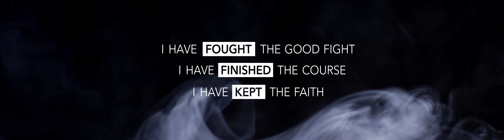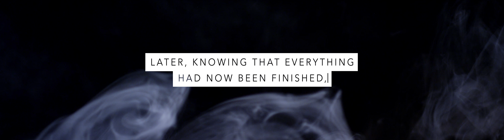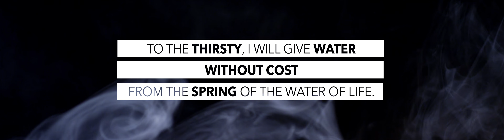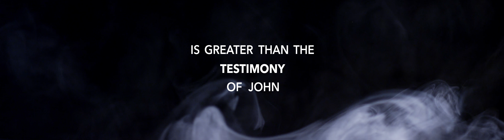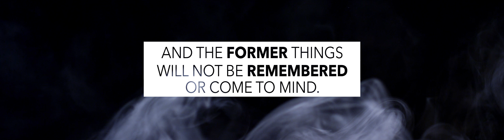Kerygma Conference 2017 Opening Video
Video script written by yours truly.